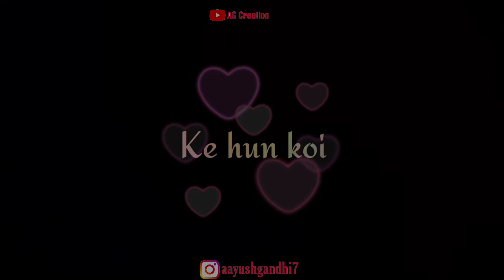Ve Mahi💖💖Me Reh Sakda Nahi💝💝AG Creation💓💓New Love Whatsapp Status❤️❤️